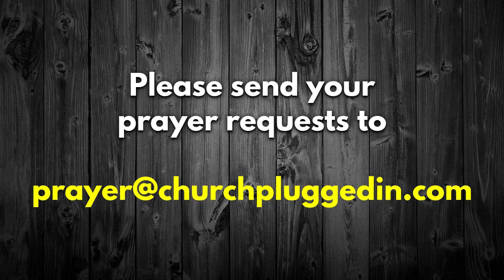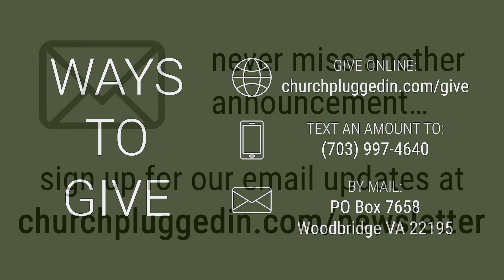Online Streaming Worship Service — Sunday, December 19, 2021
This Sunday, we will not bye meeting at Gar-Field High School. Join us for our online streaming worship service, as Pastor TJ shares a special Christmas message, “Joseph: Forgotten Follower of Christ”…